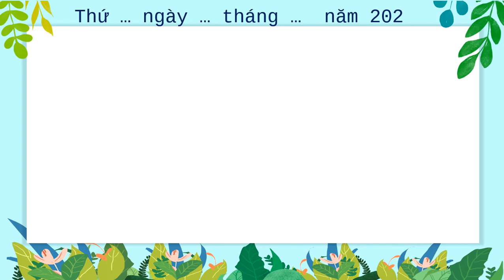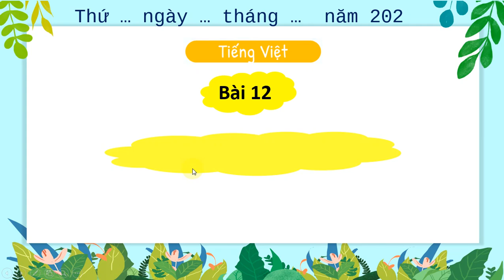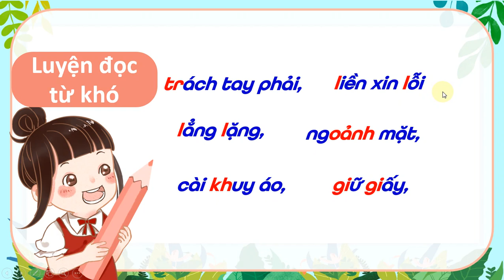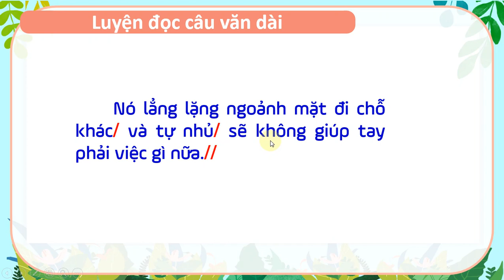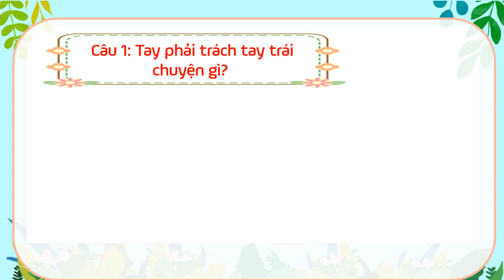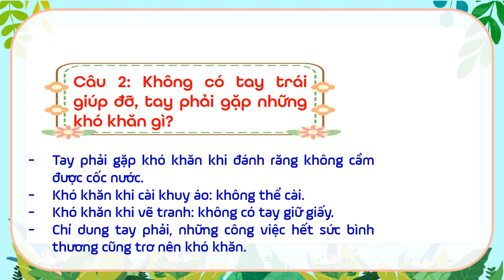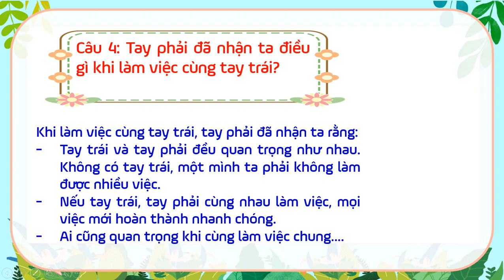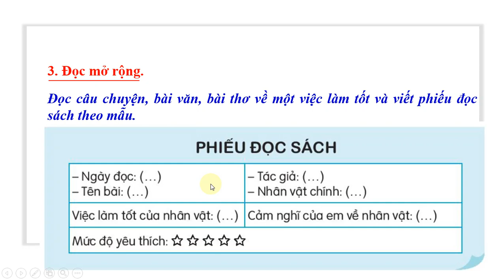TAY TRÁI VÀ TAY PHẢI TV3 TẬP 2 SÁCH KẾT NỐI( HAY NHẤT)